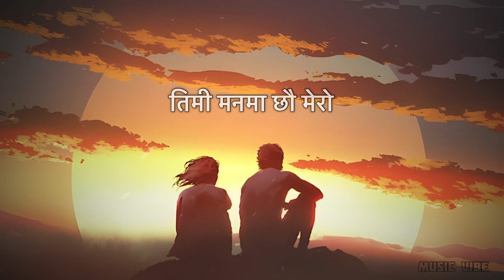Sadhana (John Chamling) || Cover By Helina Limbu || Lyrics Video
Sadhana cover song by Helina Limbu

Sadhana / Lyrics

Hmm… Hmm…

त्यतिकै छोड न केशलाई
उडाउन देऊ हावालाई
डुब्छु होला तिम्रा आँखामै
डुबिरहन छ त्यहीँ मलाई

म, म माया मार्दिन, तिमीलाई छाड्दिन
म माया मार्दिन
तिमी मनमा छौ मेरो, सम्झना हौ मेरो
कहिल्यै बिर्सिन्न

छाया हौ कहिल्यै नछुट्ने
सपना हौ हररात आउने
ए, मन यो कहिल्यै नमर्ने
तिम्लाई सम्झी
तिम्लाई नै सम्झी

म माया मार्दिन
कहिल्यै बिर्सिन्न

Hmm… Haa…